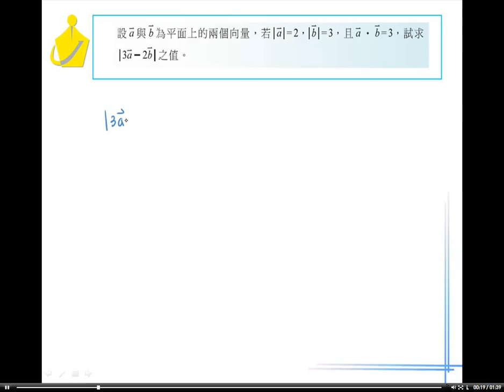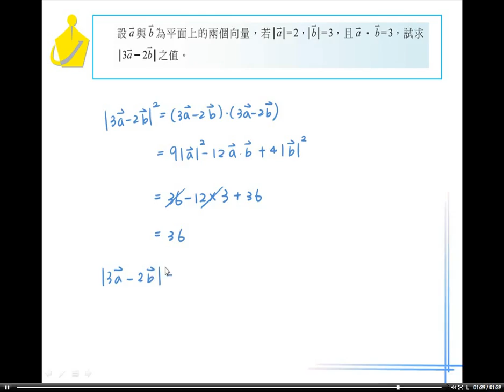職校數學BI林版第三章3－3習題12